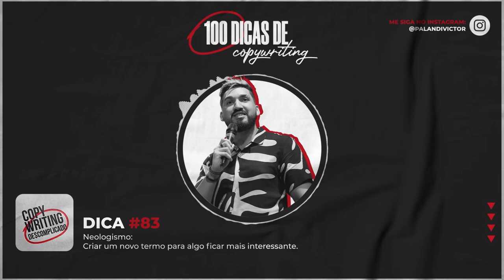Dicas de Copywriting #83 - Neologismo